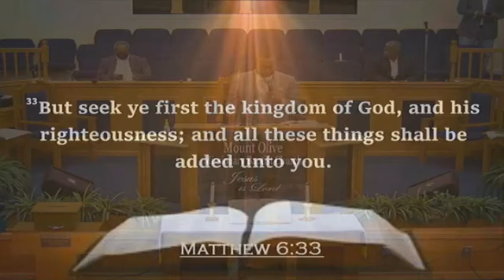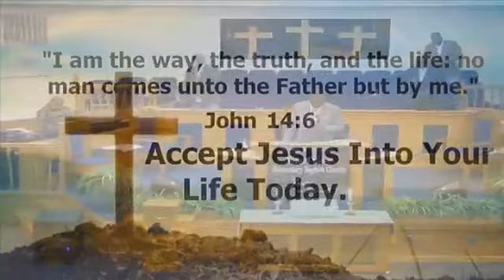Mt. Olive M.B.C. Sermon 1-17-20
Sermon: Jeffery L. McCauley
Choir: Thomason Luke, Jasper Washington, Jeffery Jacobs Sr., & Charles White.